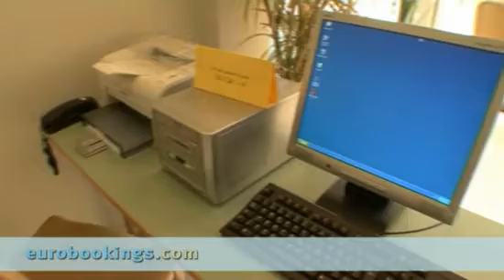Video clip of Grand Hotel Bonanno in Pisa - Eurobookings.com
This video from Grand Hotel Bonanno in Pisa is made by EuroBookings.com to give you a better impression of the Room Types, Lobby, Exterior and Interior of Grand Hotel Bonanno Pisa.